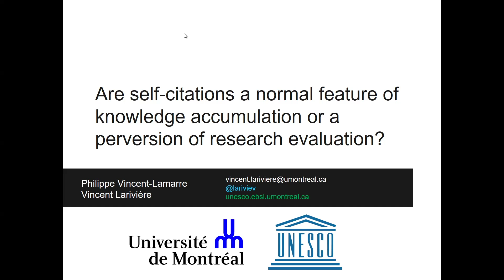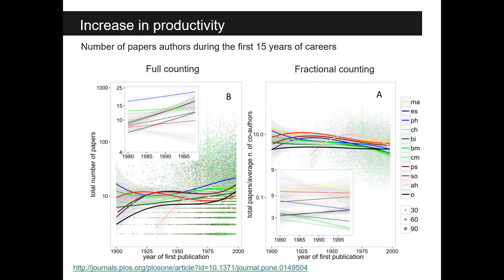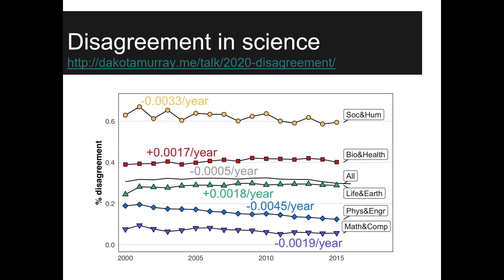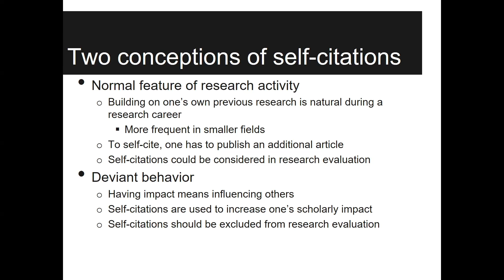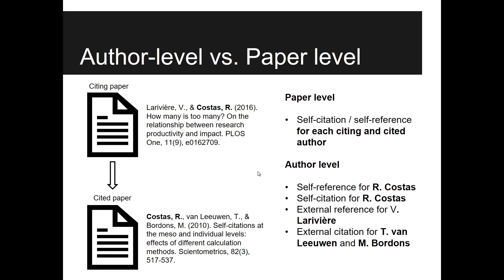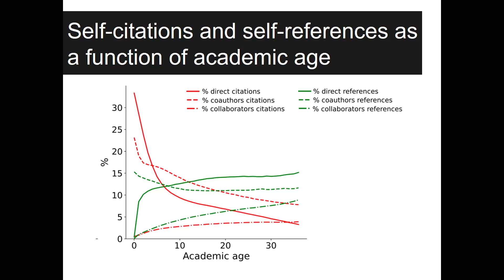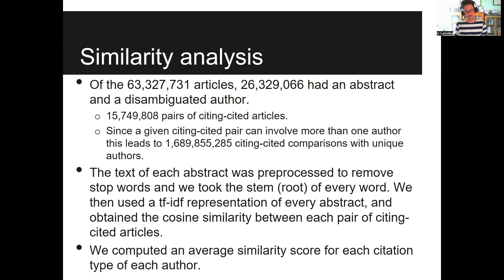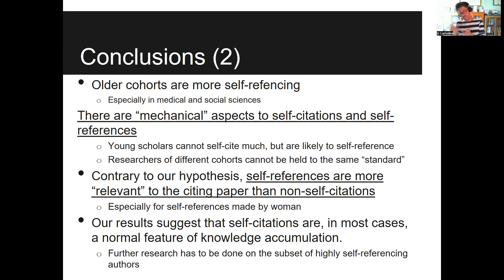Are self-citations a normal feature of knowledge accumulation? - Vincent Larivière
Abstract: Science is a cumulative activity, which can manifest itself through the act of citing. Citations are also central to research evaluation, thus creating incentives for researchers to cite their own work. Using a dataset containing more than 63 million articles and 51 million disambiguated authors, this talk will examine the relative importance of self-citations and self-references in the scholarly communication landscape, their relationship with the age and gender of authors, as well as their effects on various research evaluation indicators. Results show that self-citations and self-references evolve in different directions throughout researchers' careers, and that men and older researchers are more likely to self-cite. Although self-citations have, on average, a small to moderate effect on author's citation rates, they highly inflate citations for a subset of researchers. Comparison of the abstracts of cited and citing papers to assess the relatedness of different types of citations shows that self-citations are more similar to each other than other types of citations, and therefore more relevant. However, researchers that self-reference more tend to include less relevant citations. The talk will conclude with a discussion of the role of self-citations in scholarly communication.

Bio: Vincent Larivière holds the UNESCO Chair on Open Science at the Université de Montréal, where he is professor of information science and associate vice-president (planning and communications). He is also scientific director of the Érudit journal platform, associate scientific director of the Observatoire des sciences et des technologies (OST), and regular member of the Centre interuniversitaire de recherche sur la science et la technologie (CIRST). He holds a B.A. in Science, Technology and Society (UQAM), an M.A. in history of science (UQAM) and a Ph.D. in information science (McGill), and has performed postdoctoral work at Indiana University’s Department of Information and Library Science.